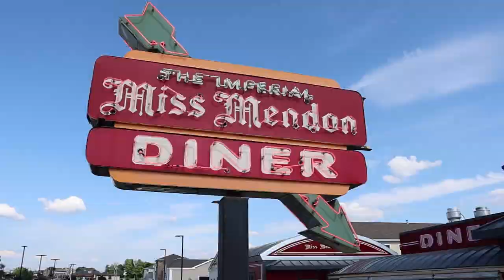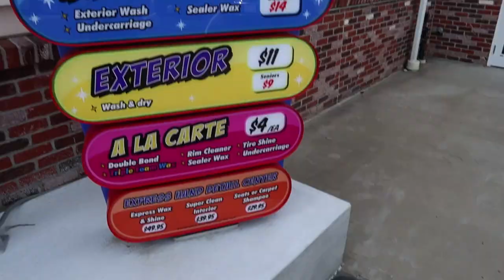GM Drive a Convertible Through Cars Wash During Tour of Imperial Cars Dealerships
Take a funny and blooper filled tour of Imperial Cars and the sister companies that make up Imperial City and make Imperial Cars an new kind of car buying experience.  We want to exceed your expectation and earn your business. Come visit our Chevrolet, Ford, Chrysler Dodge Jeep Ram and Hyundai dealership or shop our over 2,000 new used and CPO cars truck and SUVs online at imperialcars.com.